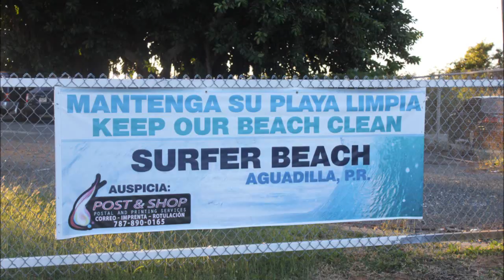kona exocet VI